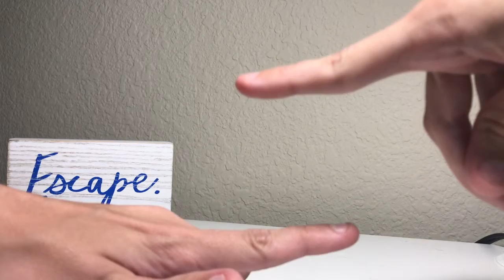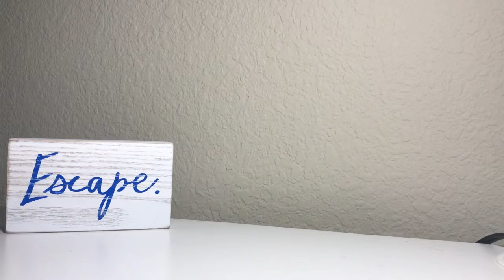FIRST EVER COLLECTION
My philosophy: Don't let someone tell you that you can't do something. You do what you dream to do.